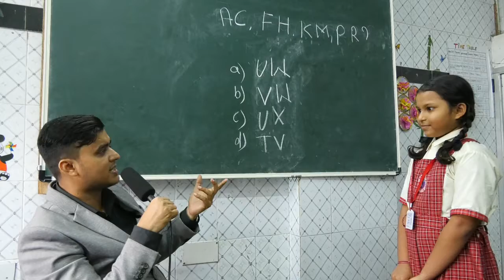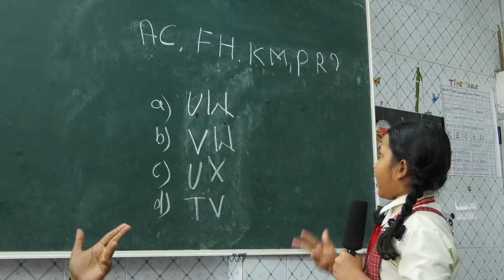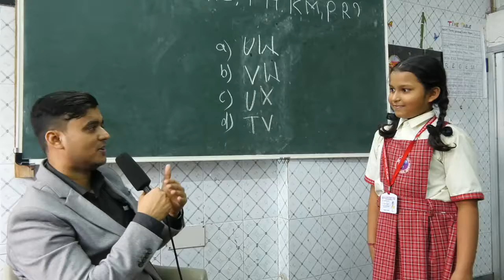Yashika in speaking champs show with vipresh sir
Yashika solving logical question in vipresh sir's show